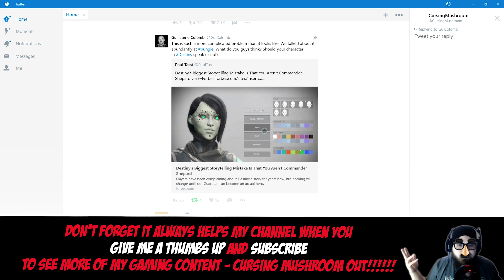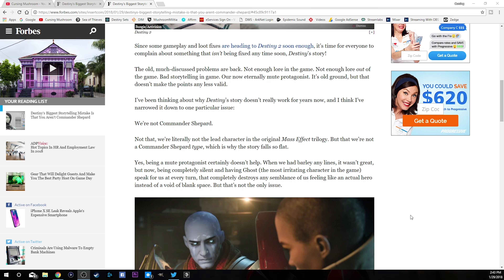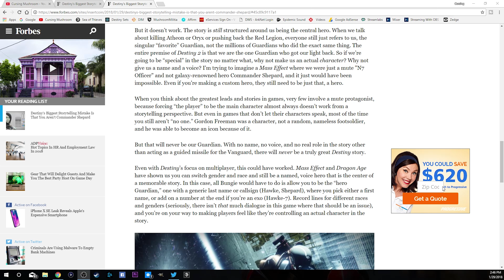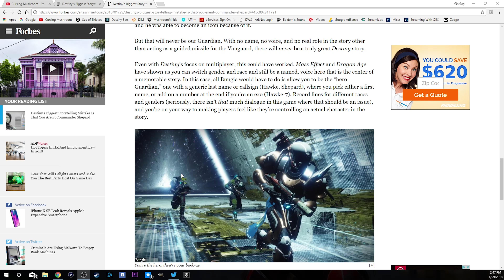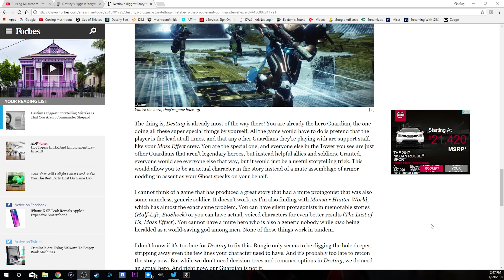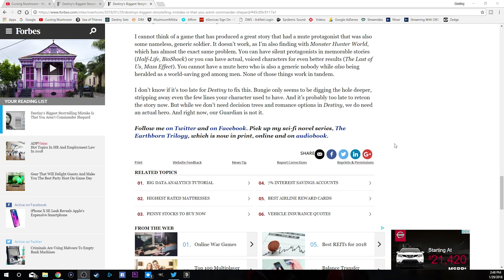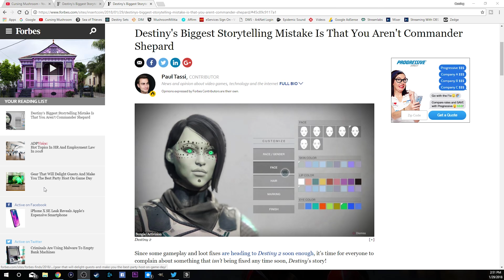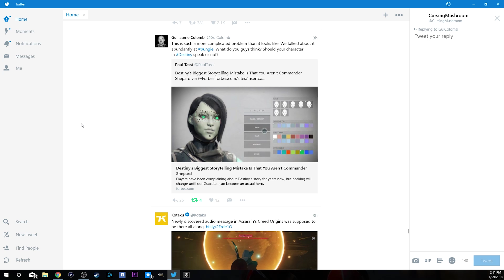Should guardians talk my thoughts on the recent Forbes article- Destiny 2 should your guardian speak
and do you feel its necessary for your character to speak.

Don't forget if you enjoyed this video to give me a BIG THUMBS UP